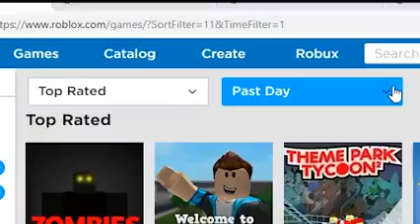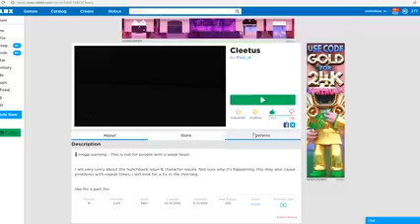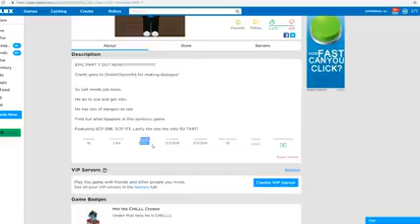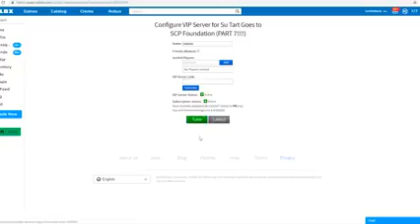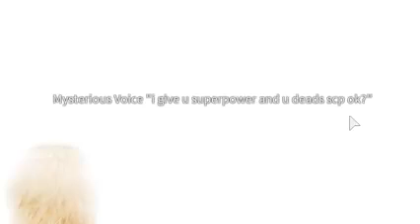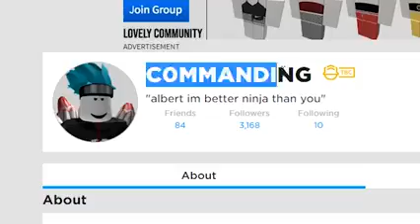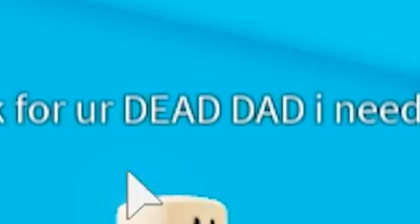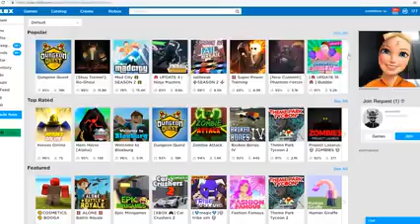The Story Of Su Tart Part 8